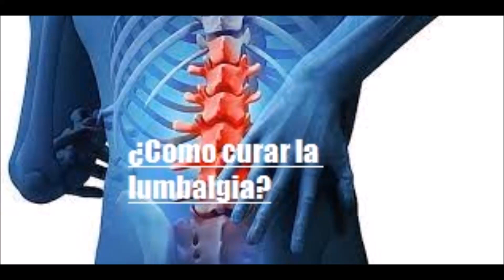¿Como curar la lumbalgia -Salud para la gente de mi tierra